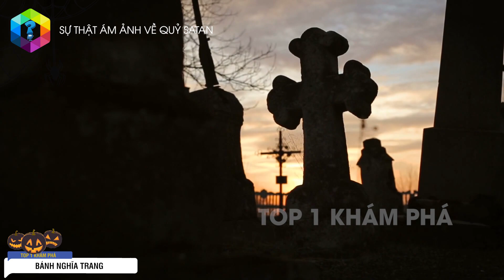Bí Ẩn 7 Món Ăn Kỳ Lạ Trong Dịp Lễ HALLOWEEN - Ám Ảnh Nhất Món Số 3 [Top 1 Khám Phá]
“Ng.h.ĩ.a trang” rùng rợn, bánh ngón tay phù thủy, xúc xích xác ướp... là những món ăn không thể thiếu dịp lễ Halloween với ý nghĩa thú vị.

Xem thêm video 7 Điều Kiêng Kỵ CẤM Làm Trong Dịp Lễ HALLOWEEN Để Không Rước Họa Vào Thân

Xem thêm video Nguồn Gốc Bí Ẩn Về Lễ Hội HALLOWEEN - Không Đơn Giản Chỉ Là Lễ Hội Hóa Trang

Xem thêm video 12 Câu Chuyện Rùng Rợn Có Thật Từng Xảy Ra Trong Ngày Halloween - Nghe Xong Hết Muốn Đi Chơi Luôn